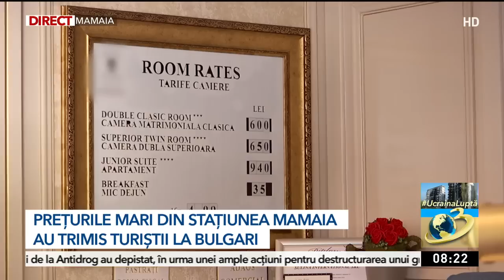Șocul unei femei când a ajuns pe plaja din Mamaia: ”Mă simt ca bogătașii!”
Mamaia și Delta Dunării, două dintre cele mai cunoscute destinații pentru sezonul estival, acum sunt parcă uitate de români.